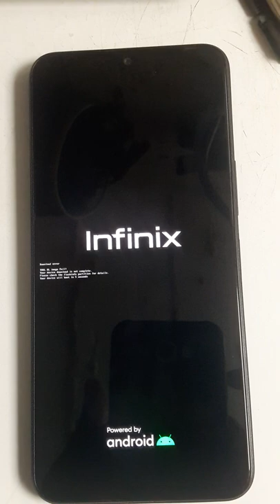INFINIX X663 DOWNLOAD ERROR TOOL DL IMAGE FAIL! DONE BY MIRACLE DIGITAL USING FACTORY RESET#shorts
INFINIX X663 DOWNLOAD ERROR TOOL DL IMAGE FAIL! DONE BY MIRACLE DIGITAL USING FACTORY RESET TAB
How To Fix Infinix X663 Red State Your Device Has Failed Dead Boot Repair Hang On Logo Fix